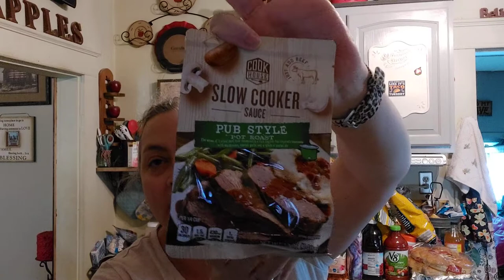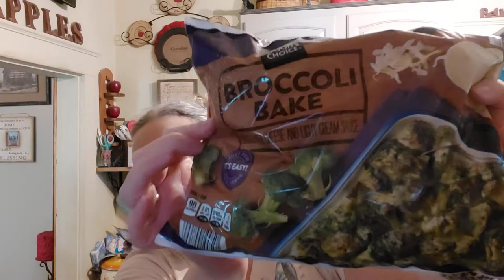Aldi's haul with Rant!